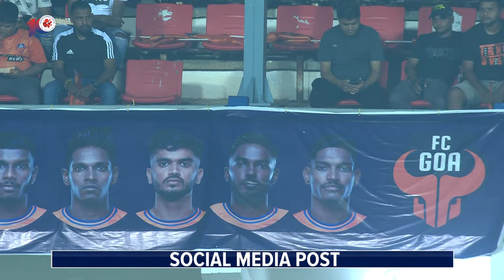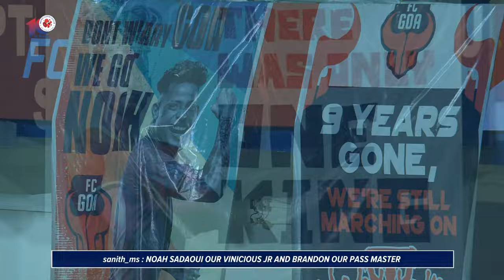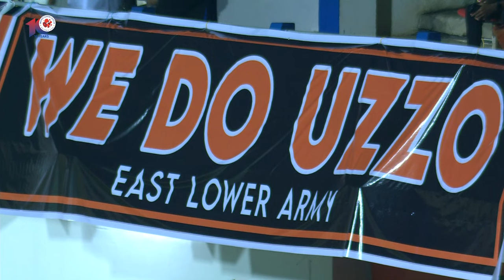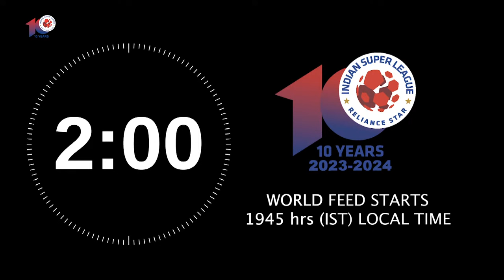Welcome to Let's Football | Bangla | FCGPFC | ISL 2023-24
A fan centered show in Bangla building up to the clash in Goa between FC Goa and Punjab FC in ISL 2023-24